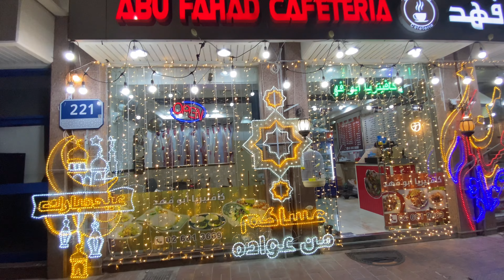Abu Dhabi night 🥰 | Shawarma ❤️ | Abdul wahab abw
الحمد الله
i had a nice day, wanted to share with you. To show you Abu dhabi night view. Tried lovely shawarma which was very yummy 😍

Video editing app : VLLO